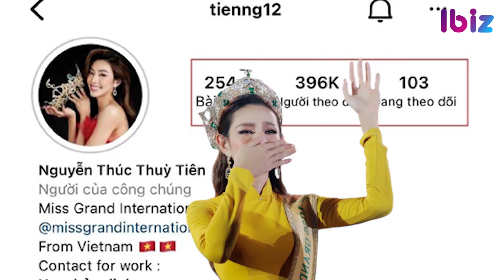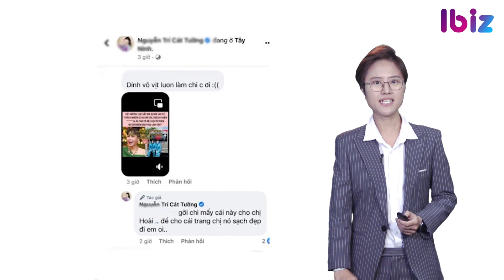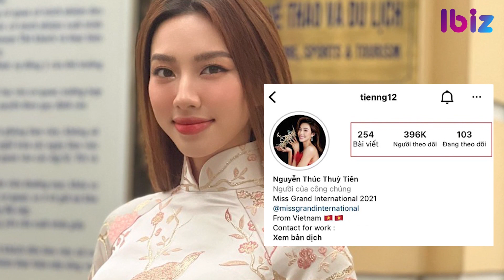Sự thật về cát-xê của Hồ Văn Cường; Trấn Thành bị so sánh với Trường Giang khi ra mắt show ẩm thực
SỰ THẬT VỀ TIỀN CÁT-XÊ 200 TRIỆU CỦA HỒ VĂN CƯỜNG
VỪA LÊN SÓNG SHOW ẨM THỰC, TRẤN THÀNH BỊ SO SÁNH VỚI TRƯỜNG GIANG
NSUT CÁT TƯỜNG ĐÁP TRẢ GAY GẮT KHI BỊ ‘MỈA MAI’ VÌ LIVESTREAM VỚI VIỆT HƯƠNG
HẬU ĐĂNG QUANG, THUỲ TIÊN BẤT NGỜ BỊ HÀNG NGÀN NGƯỜI HUỶ THEO DÕI?
CHI PU CHUẨN BỊ RA MẮT SẢN PHẨM ÂM NHẠC MỚI
MỸ TÂM TIẾT LỘ MẪU NGƯỜI YÊU LÝ TƯỞNG
ĐỘNG THÁI CỦA BI RAIN KHI BỊ ‘PHỐT’ KEO KIỆT, CHI TIÊU TẰN TIỆN